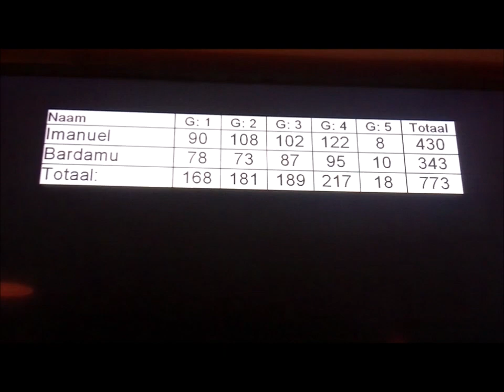Video #529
IUF van Yzerlooy plays bowling
October 26, 2023, bowling alley Bowling Overhees Soest; won

Creator: IUF van Yzerlooy